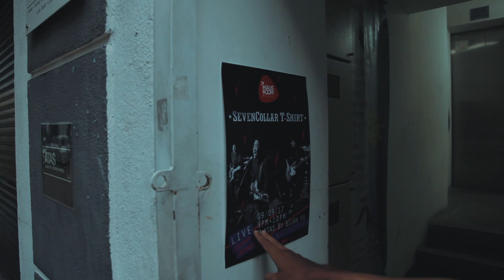SEVENCOLLAR T-SHIRT | Full Session Live on Hausboom Music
The full live session includes all the episodes plus a bonus interview by Yasmin Matthews.